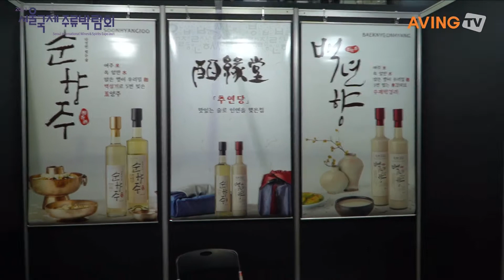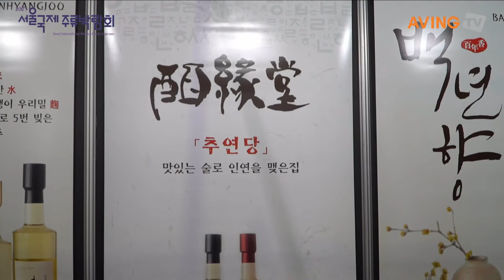[서울국제주류박람회 2021] ㈜농업회사법인 추연당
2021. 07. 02 코엑스에서 진행된 서울국제주류박람회에 AVING NEWS 가 핫한 열기를 찾으로 이 전시회를 방문하였습니다 !